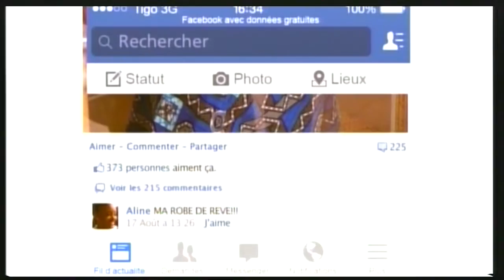Carrefour, A quoi ressemble vraiment KINSHASA? Débat